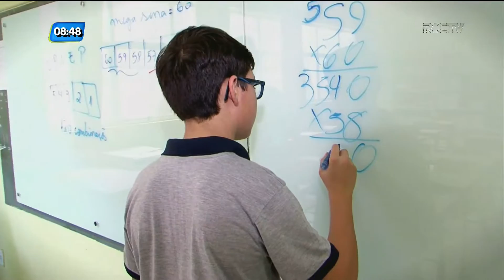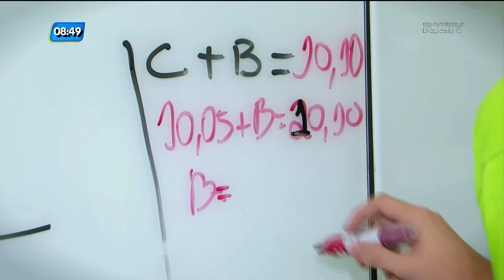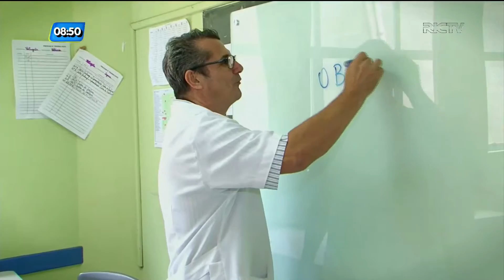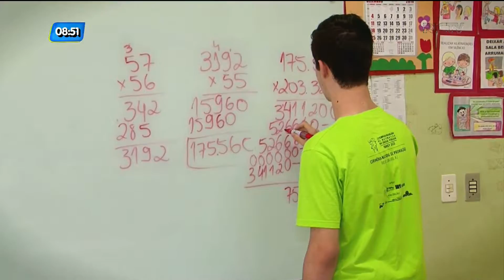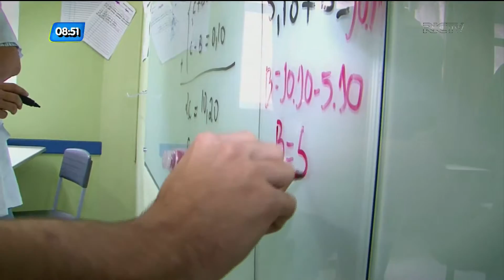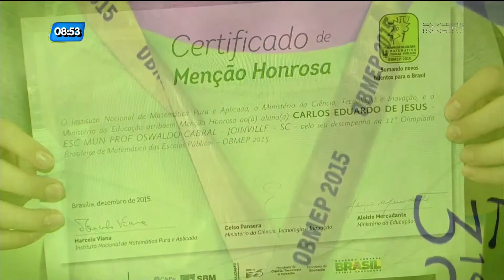Boletim de Ouro: aluno é reconhecido nacionalmente pelo desempenho com números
Na segunda reportagem da série " Boletim de Ouro", você irá conhecer  um estudante do Norte de Santa Catarina, que no ano passado foi campeão da Olimpíada Brasileira de Matemática. E além dele vários alunos da Escola Municipal Professor Oswaldo Cabral, tem impressionado por conta da paixão pela disciplina.